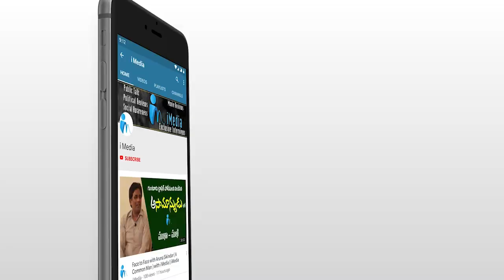ఊర్లో పెద్ద మనిషి నా పొలం ఆక్రమించి దౌర్జన్యం చేస్తున్నాడు సార్ | Dharmavaram MLA Kethireddy |iMedia